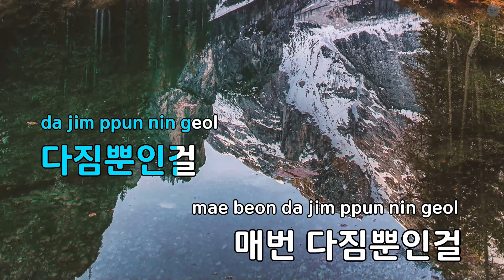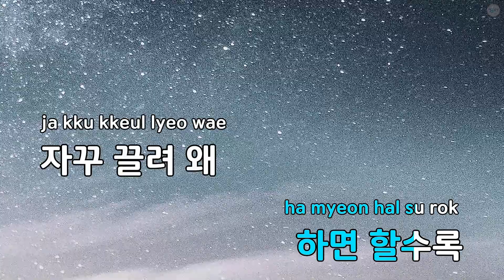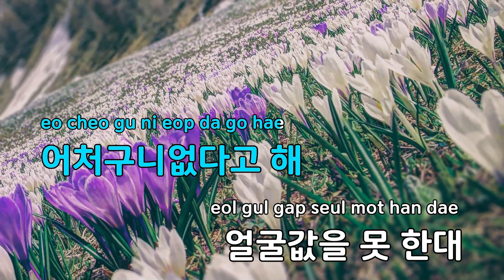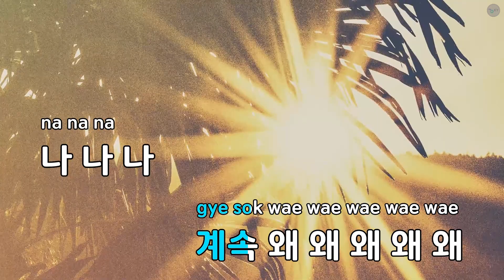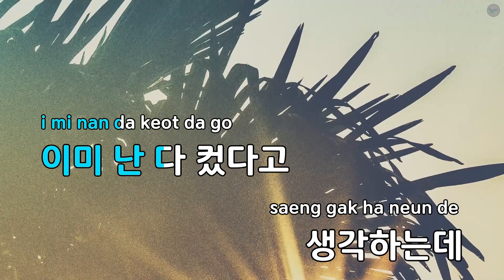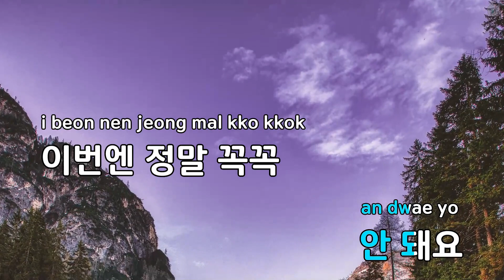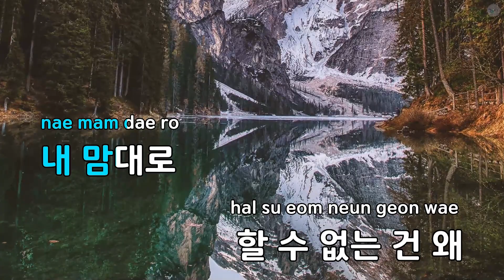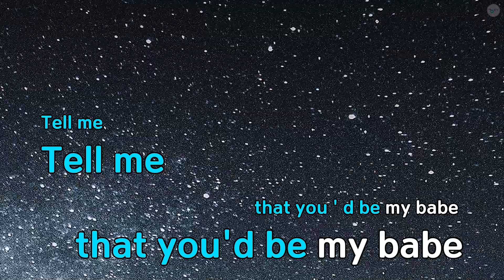[코러스] TT - TWICE(트와이스) (KY.49346) / KY Karaoke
★ 곡 정보 ★
번호 : 49346
제목 : TT
가수 : TWICE
작사 : Sam Lewis
작곡 : 블랙아이드필승2

Copyrightⓒkeumyoung